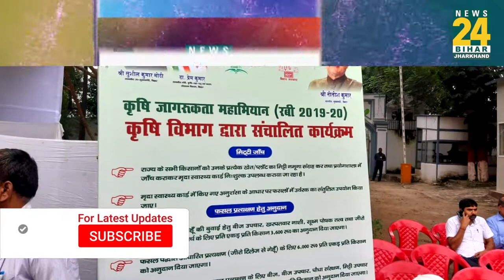कृषि को लेकर Nitish Kumar ने उठाया बड़ा कदम.!